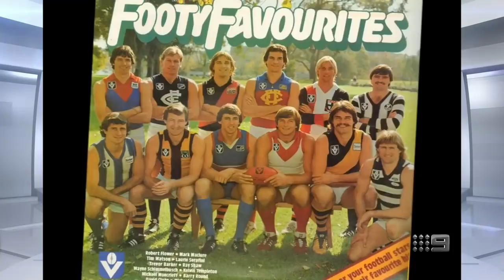Sellers Maclure on why the 90's was footy's greatest era - Sunday Footy Show | Footy on Nine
Carlton legend Mark 'Sellers' Maclure joins the Sunday Footy Show boys.